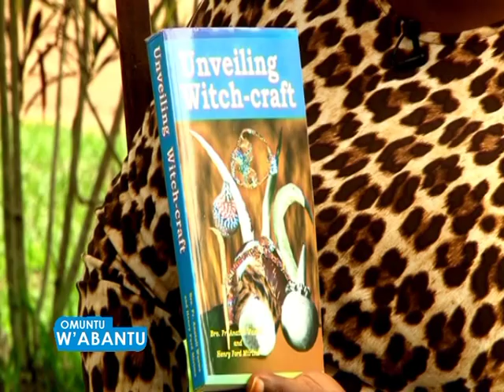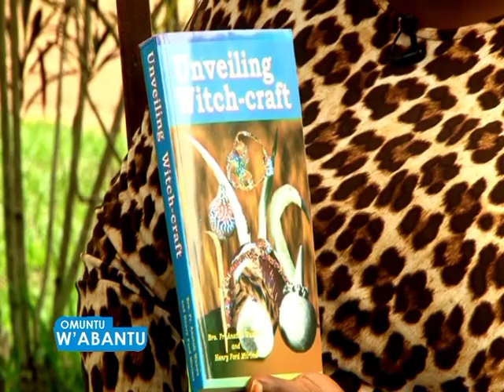Omuntu w’abantu: Kati obufumbo kulaga malala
Kino kikoze ky’amannyi nnyo okwonona obufumbo.